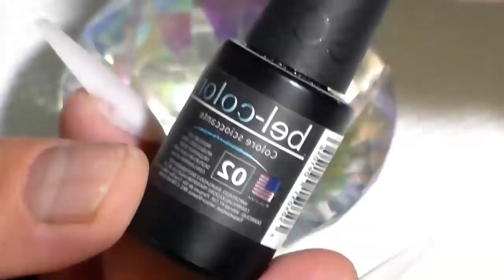UÑAS ACRILICAS BLANCAS CON TRAZOS PASTER / SUPER BONITAS